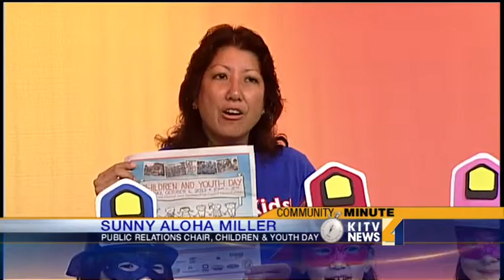It's keiki day at the capitol!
Children and Youth Day is coming up this Sunday, and that means tons of keiki taking over the State Capitol for a day filled of fun. For news you need to know,